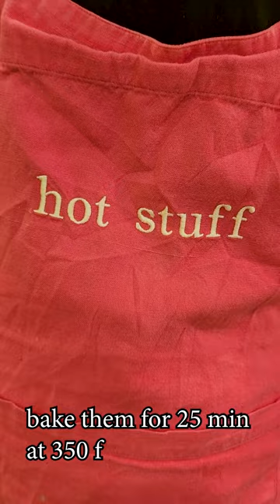24 Salteñas from Bolivia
On this episode of cooking every national dish, Salteñas from Bolivia

Salteñas from Bolivia.

filling

 250 gr of chicken in small cubes
  250 gr of beef in small cubes
 1 beef bouillon cube
 1 tsp of salt
 3 big potatoes (750 gr) smally cubed
 1 cup of peas
  3 Tbsp of powder flavourless gelatine
 500 gr of ground beef
 1 tsp cumin
 3 Tbsp of Paprika
 ½ tsp of pepper
 2 Tbsp of chopped parsley
  20 black olive

-in a pot with 2 liters of water add the beef cubes, chicken cubes, 1 Tsp of salt and the bouillon cube. bring to a boil stirring and cook for 2 min. strain and set aside the stock and the meat.
-add the potatoes and peas to a pot with 3 liters of water. bring to a boil and cook for 2 min. strain and set aside.
-mix the gelatine with ½ a cup of water and let it hydrate aside for at least 5 minutes
-in a pot big enough to hold all the ingredients add the oil and the onion and sauté on medium for 5 min
-add the ground beef and cook until browned. about 7 min
-add the cumin, paprika, pepper and the chopped parsley then mix it all in.
-add 2 cups of the saved stock and bring to a boil over medium heat
-add the salt and sugar and cook for 5 min
-add the gelatine and mix it in until it dissolves
-bring it back to a boil, add the potatoes and peas, mix it in and cook for 2 min
-lay it all in a Pyrex, sprinkle the beef and chicken cubes on top, cover and put in the fridge for 3 to 8 hours.

dough

 2 Tbsp of Achiote paste.
 1300 gr of all purpose flour
 4 eggs

-melt the butter and mix it with the achiote paste.
-mix the water and the salt
-sift the flour and add the butter-achiote mix, the salt water, the sugar, the oil 2 whole eggs and 2 egg yolks. save the egg whites for later.
-mix it all in and knead the dough for 10 minutes. adding a little bit extra water if necessary.
-make it into a ball, cover it and let it rest for 30 minutes.
-roll the dough until it about 2-3 mm thick and using a bowl or a mold if you have it. cut circles of about 15cm diameter.
-smush the hard-boiled eggs with a fork and sprinkle it on top of the filling in the pyrex
 -grab a healthy spoonful of filling, set it in the middle of the dough circle, add a black olive and close the dough edges together. pinch one corner of the empanada and fold it over the fingertip move 1 cm ahead and repeat until the empanada is fully closed.
- paint the empanadas with the egg whites and bake at 350 f for 25 min.